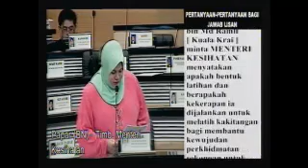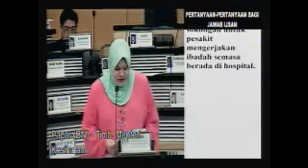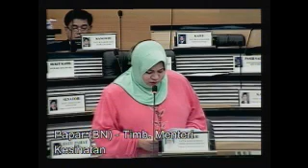Dewan Rakyat 1 Nov 2012: Machang & Kuala Krai tanya Kera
Dewan Rakyat 1 Nov 2012: Machang &amp; Kuala Krai tanya Kerajaan - Captured Live on Ustream